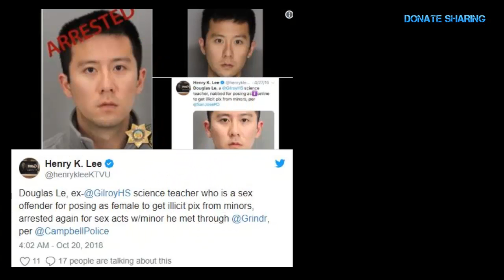Donate Sharing | Giáo viên gốc Việt THẢ DÊ với e.m nh.ỏ - BÓC LỊCH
Người Việt sống tại Mỹ phát triển nhiều ngành nghề như Bác sĩ, giáo viên, kỹ sư,..bên cạnh nhiều người gốc việt cũng trở thành những nhà đầu tư chuyên nghiệp